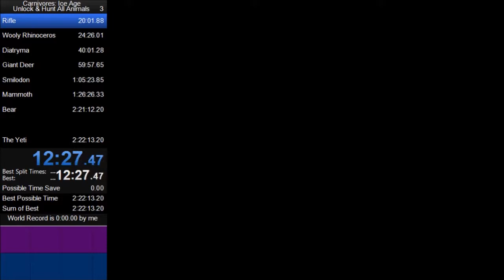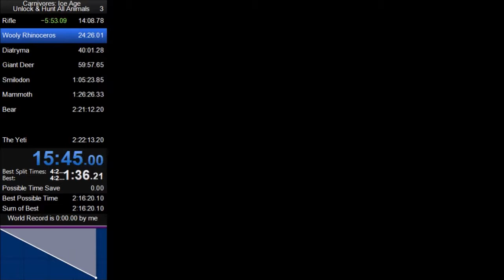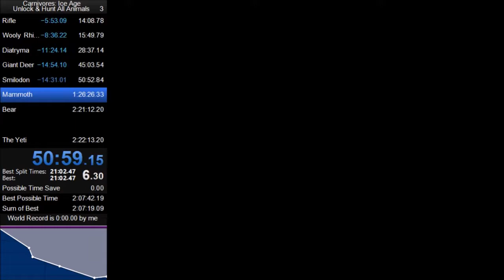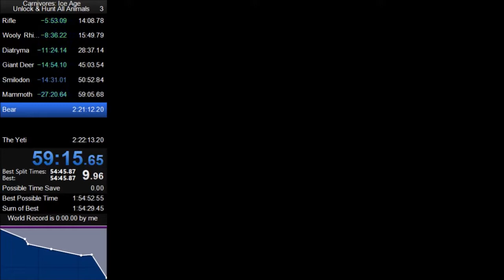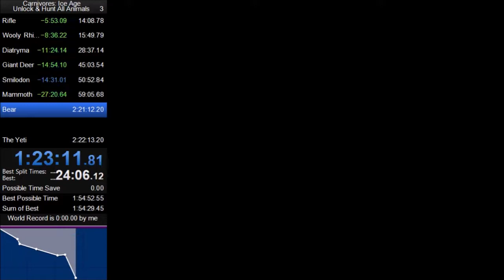Carnivores: Ice Age - Unlock & Hunt Yeti in 1:24:06 (58:21 In-Game Time)